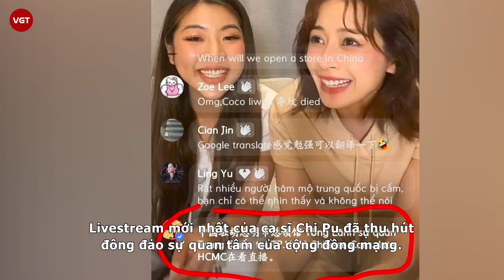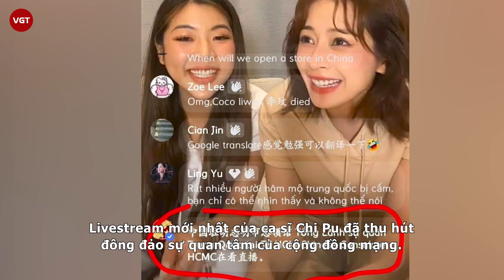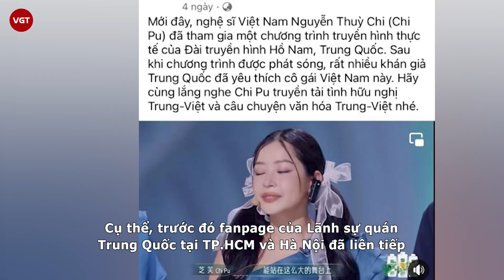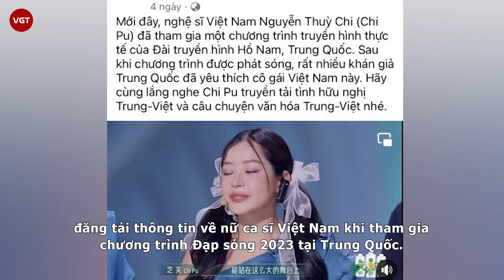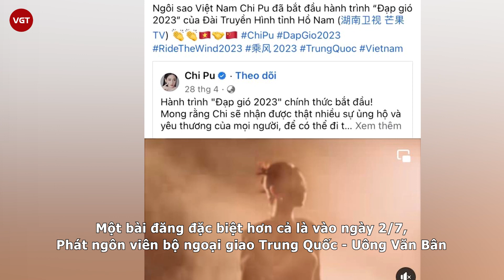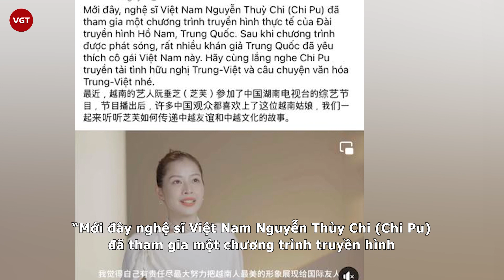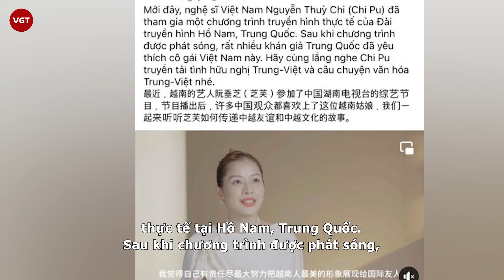Tỷ tỷ đạp gió: Chi Pu livestream kể khổ, Lãnh sự quán Trung Quốc tại Việt Nam “vào cuộc”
Livestream mới nhất của ca sĩ Chi Pu đã thu hút đông đảo sự quan tâm của cộng đồng mạng. Hơn hết, netizen đã không khỏi bất ngờ khi phát hiện trang lãnh sự quán Trung Quốc tại TP.HCM cũng tham gia vào cuộc giao lưu trực tuyến này.

Sau khoảng thời gian tập trung cho chương trình Đạp gió 2023 tại Trung Quốc, tối ngày 5/7, Chi Pu đã có buổi livestream trên trang cá nhân để giao lưu cùng người hâm mộ nước nhà. Đáng chú ý tại buổi livestream của Chi Pu, cư dân mạng đã không khỏi bất ngờ khi phát hiện trang Lãnh sự quán Trung Quốc tại TP.HCM cũng vào xem live của cô.